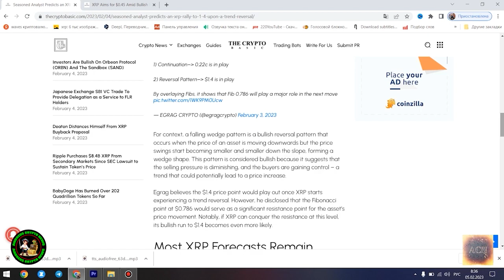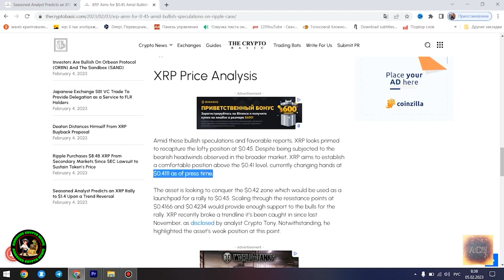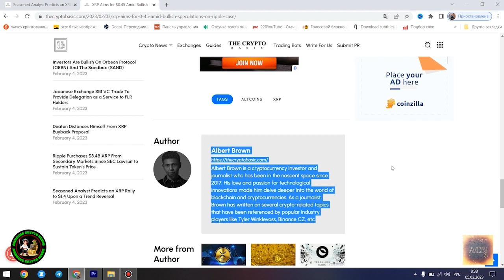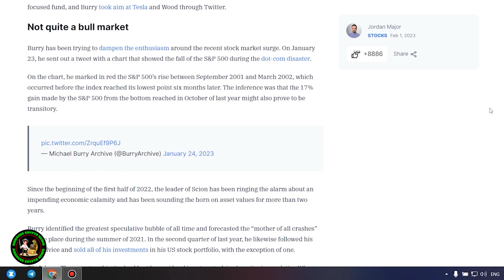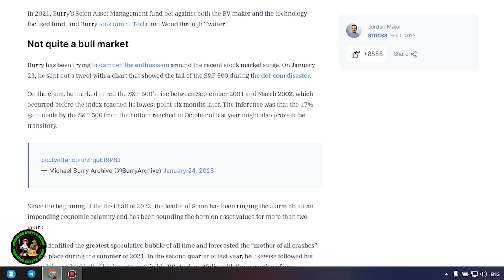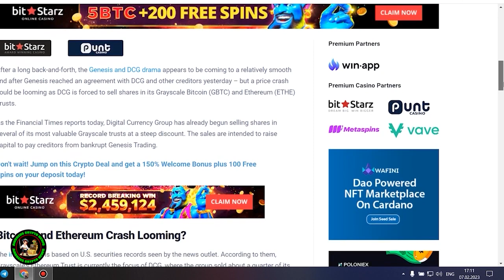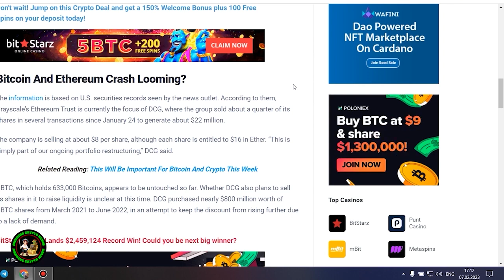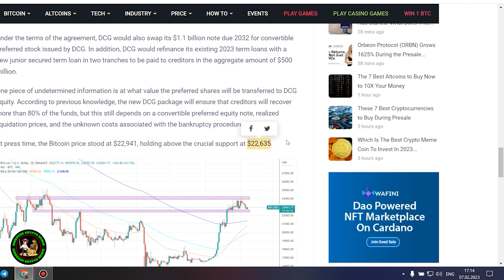💎 RIPPLE XRP IN LONDON 💎 RESET BEGINS! GET READY FOR THIS EVENT 🚨